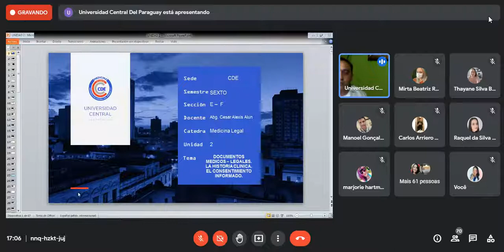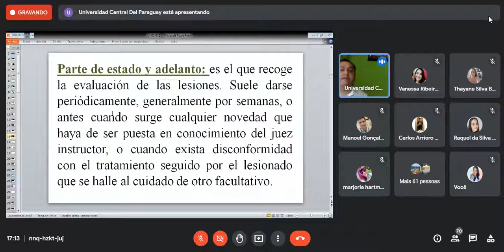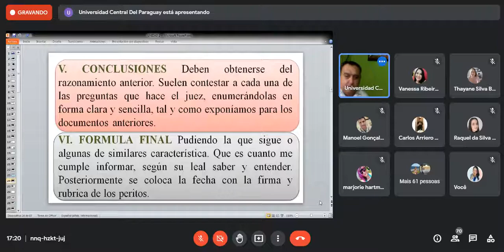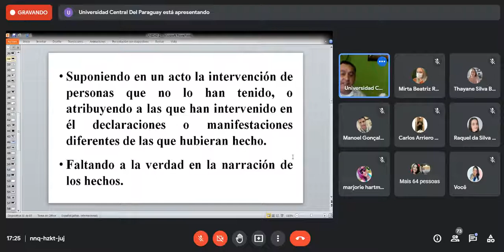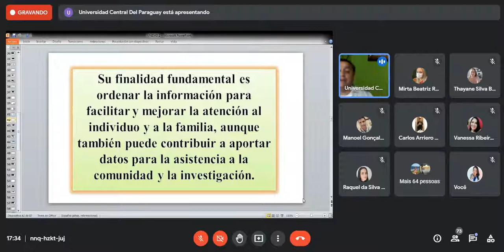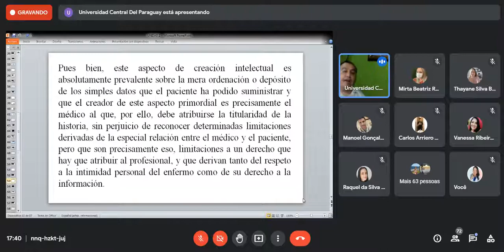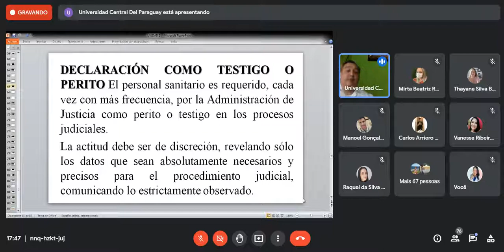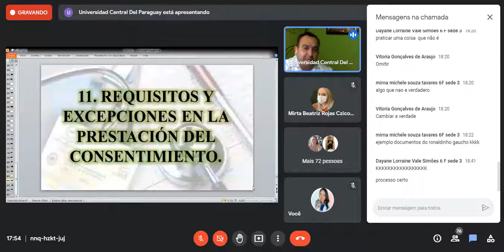med.legal - documentos legais (17.08.21)